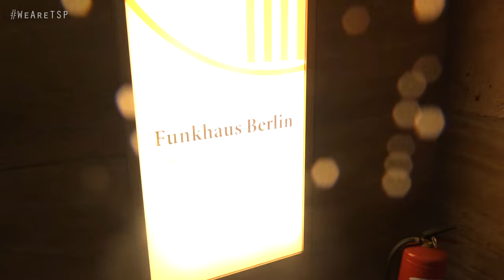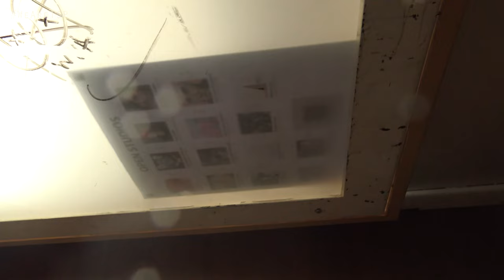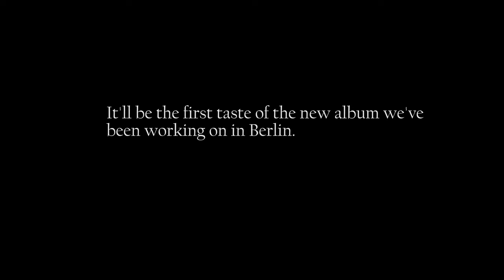Planning our crowdfunding video at Funkhaus, Berlin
Kicking off crowdfunding for our new album with a live preview of the first track next week! Shooting the video at Funkhaus- the old central radio station of East Berlin before the wall came down. We dropped by to check out the space & plan the vid.

Join our our mailing list for the latest new music, videos & tour dates